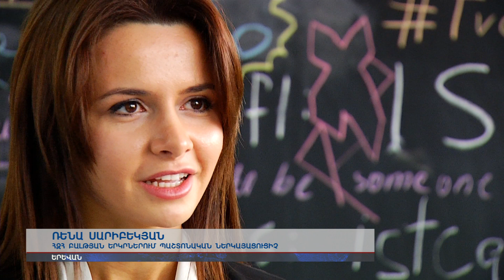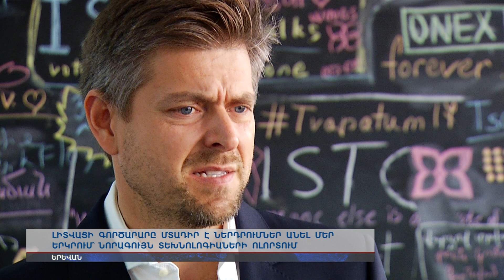Լիտվացի գործարարը մտադիր է ներդրումներ անել նորագույն տեխնոլոգիաների ոլորտում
Հեղինակավոր The Wall Street Journal-ի և Forbes-ի վարկածով Եվրոպայի տեխնոբիզնեսի 25 լավագույն առաջնորդներից մեկը` Իլյա Լաուրսը Երևանում նոր գաղափներ է փնտրում: